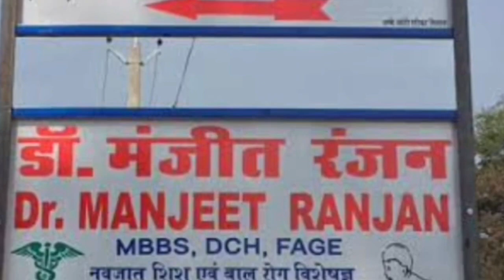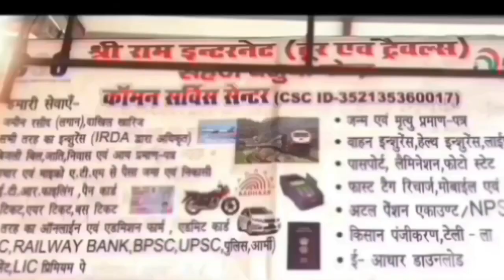siwannews अभी सिवान में दो कट्टा के साथ तीन अपराधी गिरफ्तार, बड़ी बतकही